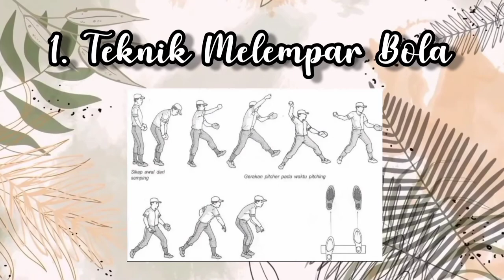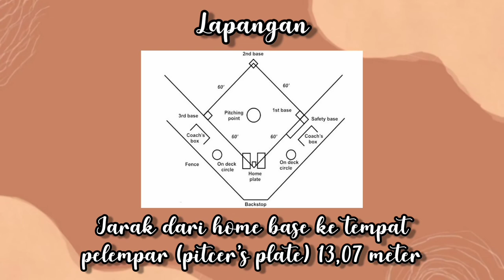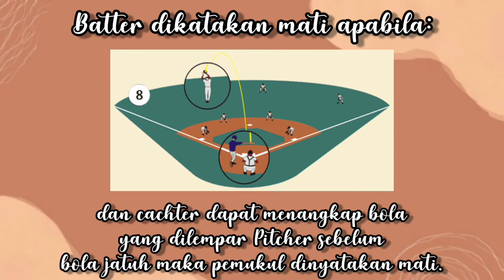Permainan Softball (Tugas Penjas) | Andhara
Video ini tentang softball
NAMA KELOMPOK :
1. ANDHARA
2. NUR FADILAH (2)
3. NURHASANAH SIMANJUNTAK